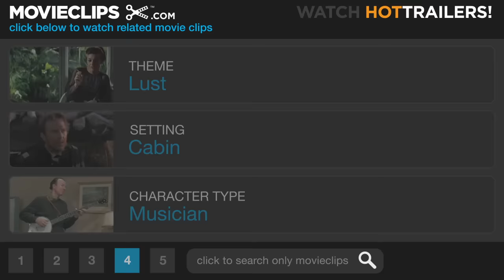The Piano (2/11) Movie CLIP - The Deal (1993) HD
CLIP DESCRIPTION:
George (Harvey Keitel) strikes up a deal with Ada (Holly Hunter) -- that she can earn her piano back, one key at a time, by letting her do "things he likes" while she plays.

FILM DESCRIPTION:
In Jane Champion's haunting 19th-century romance, Holly Hunter stars as Ada, a mute woman whose father offers her hand in marriage to a New Zealand farmer named Stewart (Sam Neill). Leaving her Scottish home with little more than her young daughter Fiona (Anna Paquin) and her beloved piano, Ada is forced into a loveless marriage, but soon enters into a clandestine affair with Stewart's neighbor George Baines (Harvey Keitel). Visually ravishing and emotionally harrowing, this film was nominated for just about every major award given out by the filmmaking community around the world, and the producer, director, screenwriter and actors won a great many of them, including Academy Awards, Palmes D'Or from Cannes, British Academy Awards, and Golden Globes, to name just a few. Eleven-year old Anna Paquin became the youngest person ever to receive an Academy Award.

CREDITS:
TM & © Miramax Films (1993)
Cast: Holly Hunter, Harvey Keitel
Director: Jane Campion
Producers: Jan Chapman, Alain Depardieu, Mark Turnbull
Screenwriter: Jane Campion